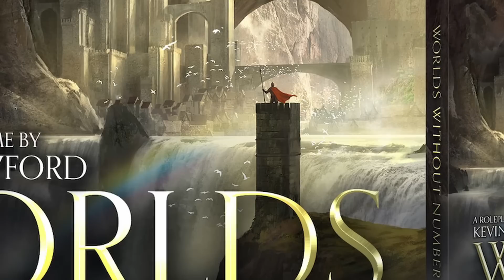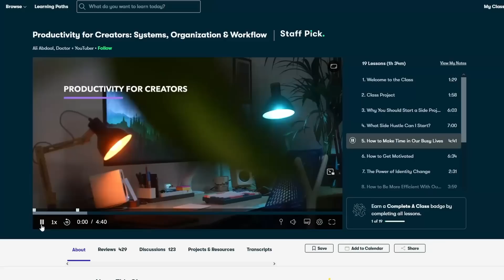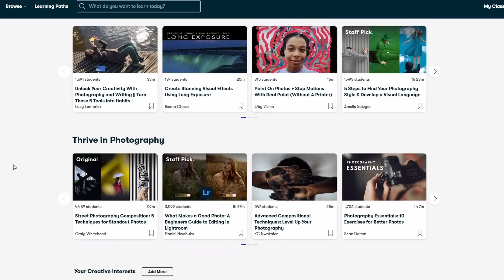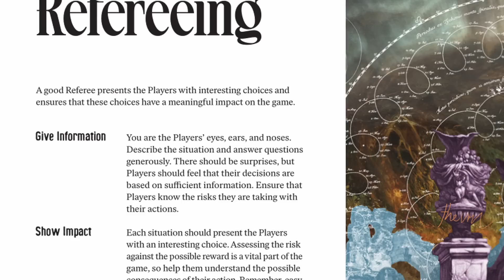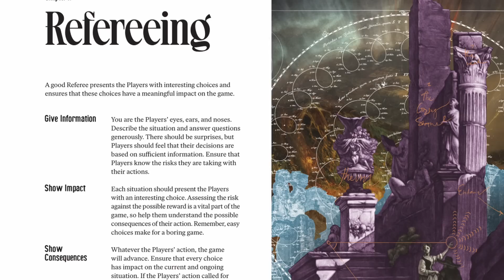Alternatives to DnD 5e from the OSR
QUESTING KNIGHT PATRONS!
Adam Waselnuk
Alex Dzuricky
Angel of the Dawn
Ballinson
Branden
Craig Chouraki-Lewin
Craig Marais
Dingus
Dwayne Boothe
Ethan VanHanehem
fikle
Grant G.
Jason Read
Jay Galloway
Jesse Handrich
John Case Tompkins
Jose Trujillo
Kevin Harris
Kris Redmond
Kurtis Bright
Nick
Paulie
Ricardo Sedan
Robby Murphy
Robert DeLuca
RollStats
Ross Padalecki
Seymour Butts
shawn rader
SonOfSofaman
Stayton Aschenbrenner
Steven Taylor
That One Guy
Tim Imbach
Wesley Overman
Zix